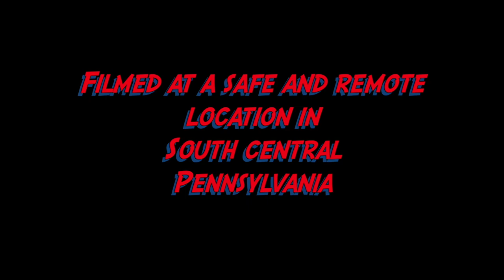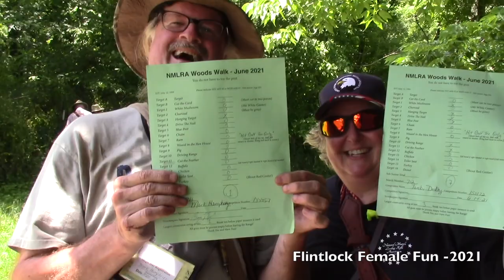Shooting with the Ladies - 2021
FLINTLOCK FEMALE FUN - The 2021 "year in review" of shooting with the ladies.
I'm planning on more FFF videos in 2022!

Youtube music used:
Sleepless Aloha
Country & Folk  Calm  Reed Mathis